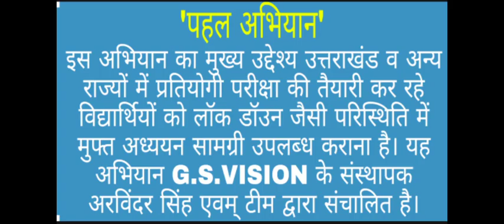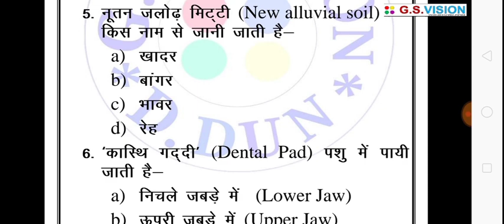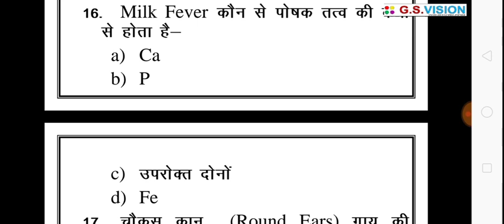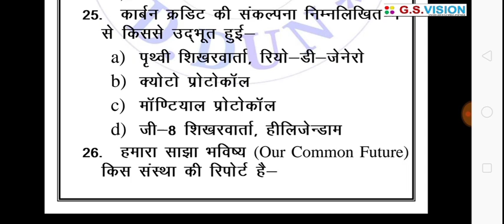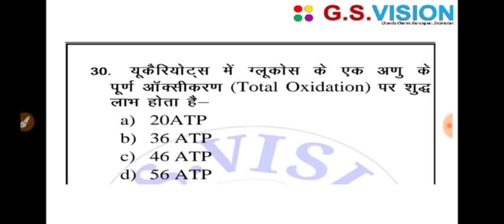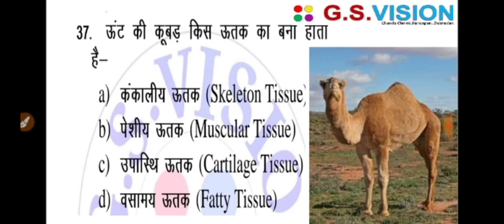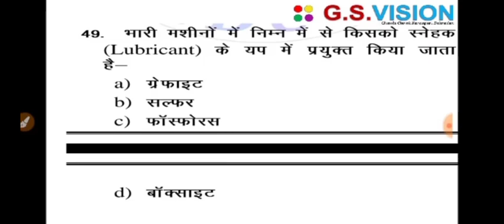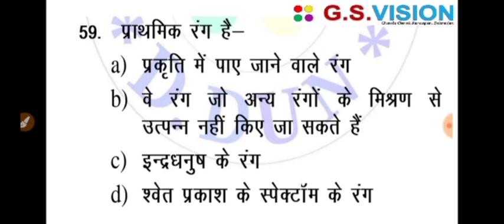उत्तराखंड_वन_दरोगा FORESTER पशुधन_प्रसार_अधिकारी LEO प्रैक्टिस_सैट@20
आशा है कि यह पहल आपकी तैयारी को बेहतर और आसान बनाने में मदगार सिद्ध होगी।

शुभकामनाओं सहित,
टीम G.S.VISION
पेपर PDF के लिए दिए गए नंबर पे व्हाट्स एप करे- 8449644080